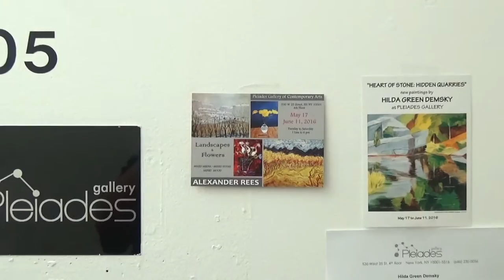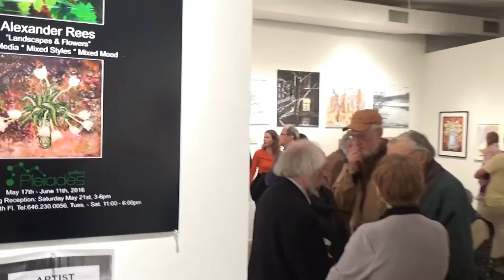PLEIADES GALLERY - Alexander Rees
Artist: Alexander Rees
Exhibition Title: Landscapes & Flowers
Exhibition Dates: May 17 - June 11, 2016

Alexander has made first attempts as an artist in his teens. Since that time, he has spent his life producing sketches and paintings, hidden from the public for many years, by choice, existing only in a few private collections. At the end of 2003, Dr. Rees published his book Moscow-New York-Moscow, which was very successful at the International Exhibition of Non-Fiction Books in Moscow, and highlights his large series of landscapes of these two great cities. After the publication of his book, Dr. Rees decided to open his works to the public for viewing and sale. Soon he has been offered several personal and group exhibitions in tri-state area including The Museum of Contemporary Russian Art in New Jersey. His works can be found in private collections in Austria, England, Holland, USA, Russia and Israel. Over the years, articles considering his artwork have appeared in different US-Russian media such as the New Russian Word, and others. He has also been interviewed at Russian Television Network’s (RTN) talk shows. The Caprice of Destiny, a Moscow printed almanac, containing selections of works of famous Russian writers, artists, poets, and critics, including such names as Alexander Mezirov and Naum Korzavin, Sergey Dovlatov and Dina Rubina, Vladimir Voinovich and Viktor Nekrasov, has dedicated an article to Dr. Rees titled: “Musician and Artist - Alexander Rees”.